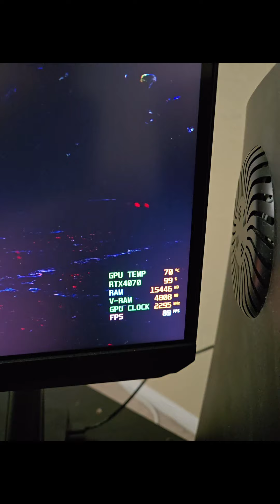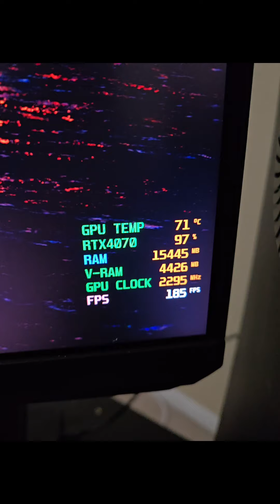Ponies, Port begging😂What's that?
i7 Alienware laptop 64gb DDR5 Ram RTX4070 with a Samsung Odyssey G7 4k 144hz as main display. Also the same monitor that I use for XSX and PS5😎😎😎😎